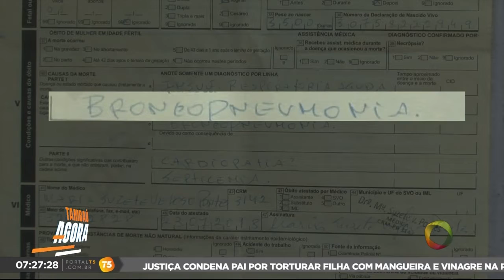Tambaú Agora - Corpo de bebê que ficou internado um mês na UTI é enterrado ontem (26)